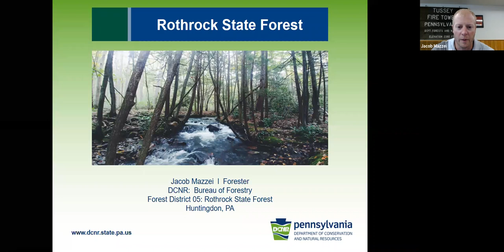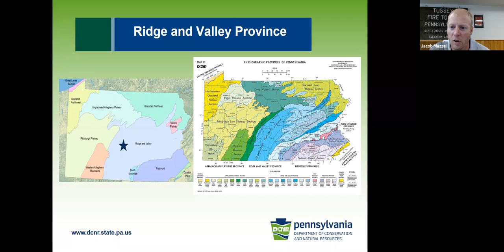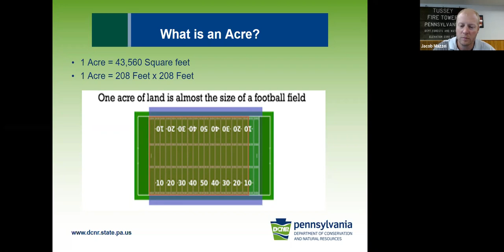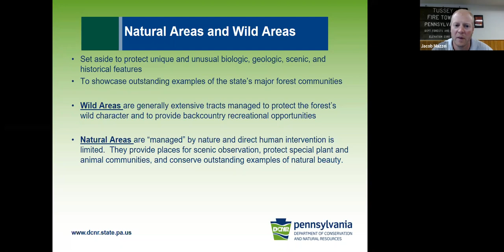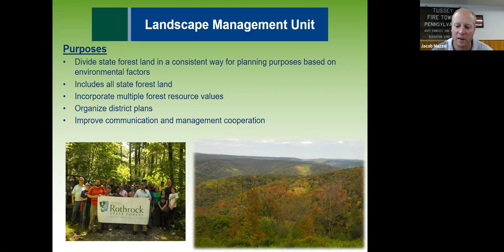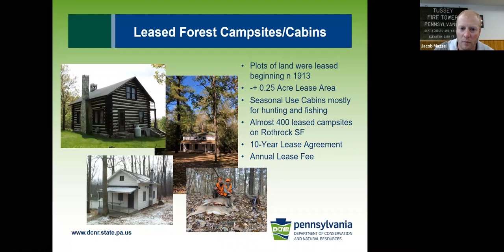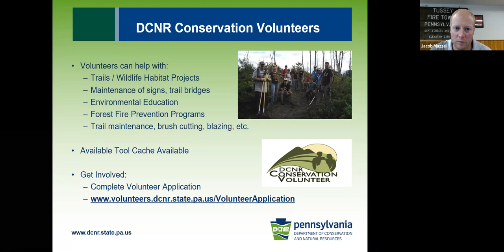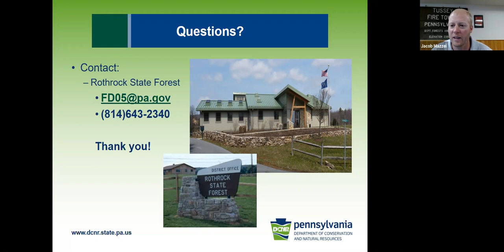SPF "Get to Know Your Forest" Series: Rothrock SF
Pennsylvania has over 2 million acres of State Forest land covering 20 districts across the state.

Join the Save Pennsylvania's Forests Coalition as we explore each of our unique and breathtaking State Forests through the eyes of a DCNR representative. This webinar will be with a forester from Rothrock State Forest, located in Central Pennsylvania.

Learn more about the PA Chapter of the Sierra Club